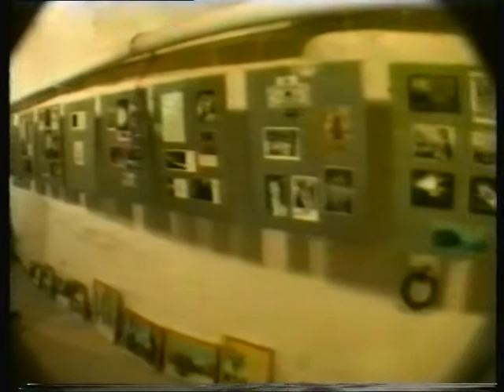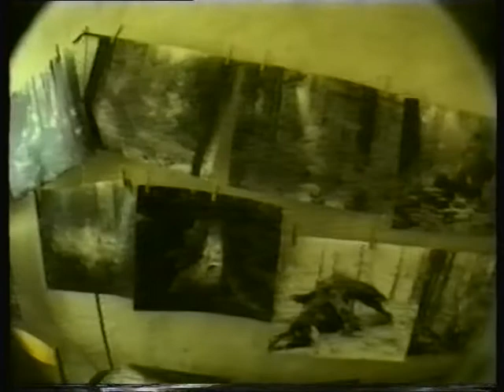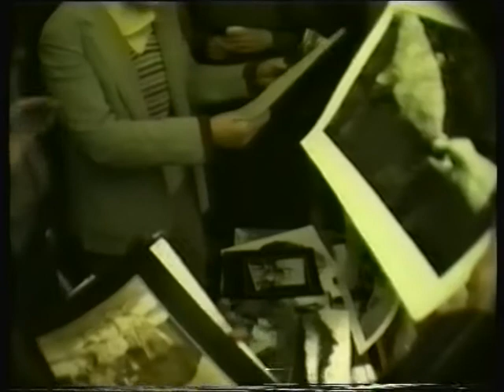Peeter Tooming 1995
Video from galery LEE, Tallinn